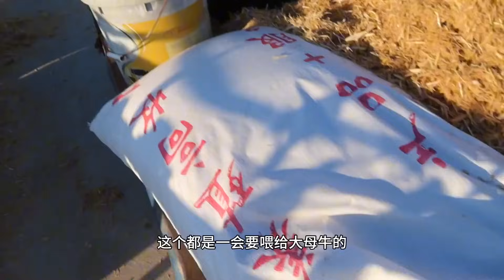姐夫买的母牛真便宜，双双也动心要买母牛，现在价格抄底可以吗？